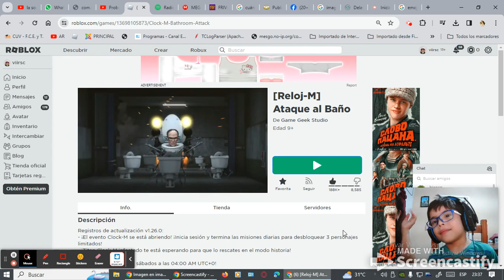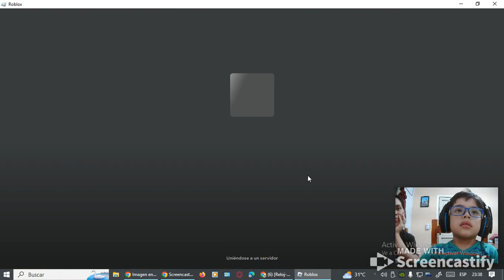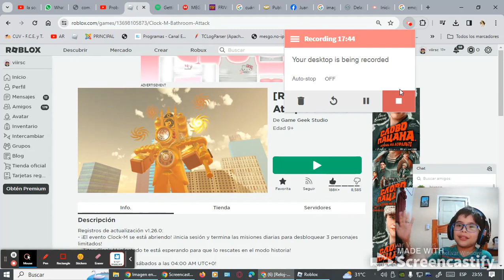Untitled: Jan 14, 2024 11:55 PM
Roblox. Mateo.